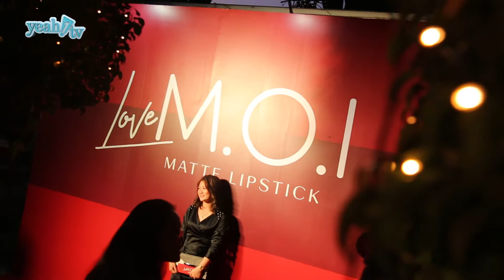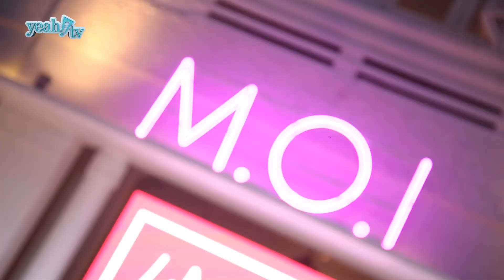Hà Hồ sau 1 năm kinh doanh thành công đến thế nào?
sự kiện làm đẹp do Hồ Ngọc Hà tổ chức đã diễn ra đầy hào hứng với sự góp mặt của dàn sao “khủng” V-biz, đông đảo khách mời cùng giới truyền thông. Những nghệ sĩ đến chúc mừng, chung vui cùng “Nữ hoàng giải trí” tại hoạt động đều là các anh chị em, bạn bè thân thiết với cô trong nghề như: Đàm Vĩnh Hưng, Thu Trang, Tú Vi, Ngọc Thảo, Chúng Huyền Thanh, Lily Nguyễn, Kelbin Lei, NTK Lý Quí Khánh…